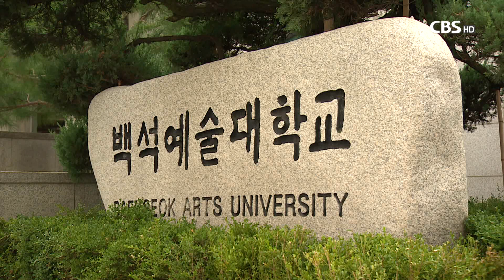[CBS 뉴스] 백석예술대 온라인 콘서트 '2화4목' 열린음악예배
[앵커]

백석예술대학교가 한달에 두번 2화4목 예배를 드리고 있습니다.

2화4목 예배는
하나님과 사람, 사람과 사람 사이의 화목을 꿈꾸면서 드리는 예배인데요,

올해 들어 코로나19로 예배를 드리지 못하게 되자
학교측이 올해 처음으로 온라인 콘서트 형식으로
열린 음악예배를 드렸습니다.

보도에 고석표 기잡니다.

[기자]

백석예술대학교는 한달에 두번 2화4목 예배를 드리고 있습니다.

2화4목 예배는 하나님과 사람, 사람과 사람 사이의 진정한 화목을 꿈꾸면서 기획한 학교 채플입니다.

그러나 올해 들어 코로나 19 여파로
한번도 예배를 드리지 못하게 되자
학교측이 온라인 콘서트를 기획하고
우리숨소리문화예술단 '바우밴드(Bow Band)'를 초청해
열린 음악예배 형식으로 2화4목 예배를 드렸습니다.

바우밴드는 '예수님의 목소리'를 주제로 성경 속 이야기를
우리나라 국악 가락에 맞춰 연주하고 노래를 불렀습니다.

피리와 대금, 가야금 같은 국악기와
기타와 드럼 같은 현대 악기가 어우르는 퓨전 국악 앙상블 공연입니다.

[인터뷰] 황정민 단원 / 우리숨소리문화예술단
"객석에 관객분들이 계신 거랑 다른 느낌이고 또 다른 부담이었어요 이렇게 우리 소리로도 하나님을 찬양할 수 있다는 것을 다들 같이 알아주시고 즐겨주시고 하는 마음으로 (참여하게 됐습니다)"

[인터뷰] 정나라 단원 / 우리숨소리문화예술단
"영상으로 찬양드릴 수 있는 예배를 준비하면서 그 소식을 듣자마다 너무 기뻤구요 정말 하나님께 영광돌려드릴 수 있는 그런 예배를 준비하게 됨에 감사드렸고..

온라인 콘서트 예배이기 때문에 객석은 텅 비어있습니다.

40분 가량 진행된 예배 모습은 백석예술대 앱으로 실시간 전송됐고
학생들은 여기에 접속해 예배를 드렸습니다.

[인터뷰] 정설주 교수 / 백석예술대 음악학부
하나님 말씀을 열면 그 빛이 비춰서 우둔한 사람이 지혜자가 된다는 그런 말씀 요즘 묵상하고 있는데 우리 학생들이 그런 학생들이 됐으면 좋겠습니다.

백석예술대학교는 2화4목 예배를 통해 예수 그리스도의 향기를 온누리에 전하기 위해 노력하고 있습니다.

CBS 뉴스 고석표입니다.